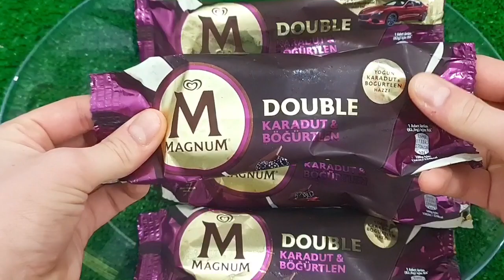NEW COLORS COLORFUL MAGNUM ICE CREAM VS MEAT GRINDER NEW VIDEO